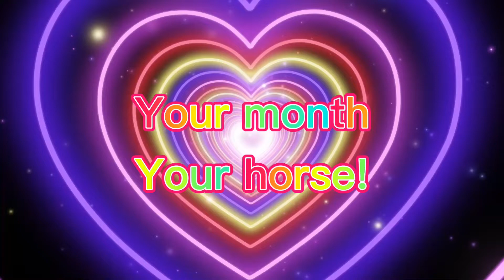Your month, your horse!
this is not a real “what horse breed goes best with your birthday month” thing, it is just for fun

I hope you enjoyed, and like the horse you ended up with